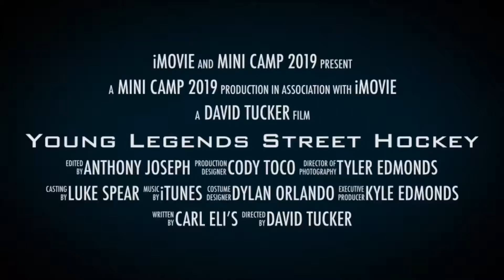Young Legends Street Hockey Mini Camp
Young Legends Street Hockey 2019 mini camp kids are getting ready for the 2019 season

Youtude: Young Legends Street Hockey

tictok: davidtucker89